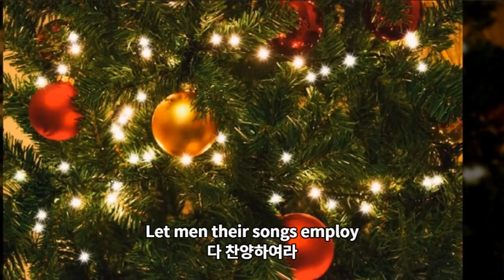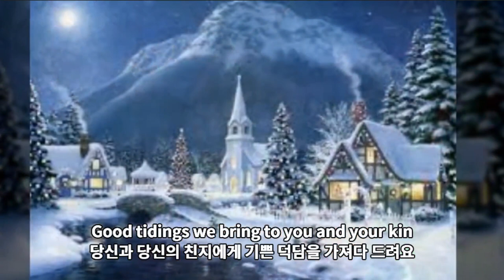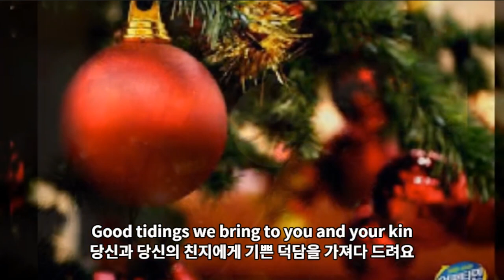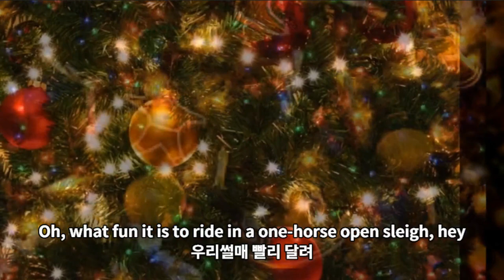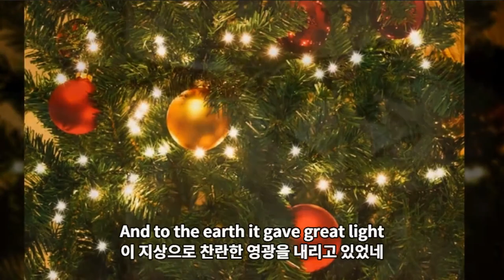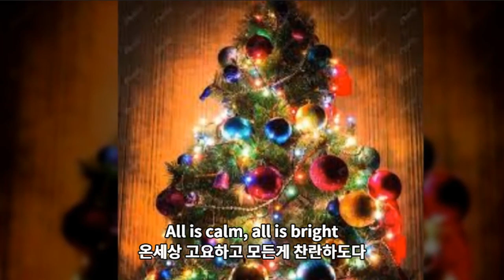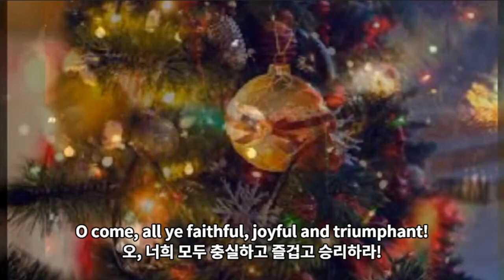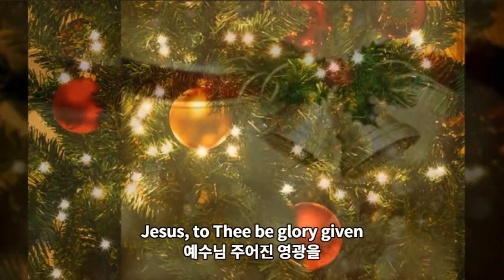전국민 필수 크리스마스 캐럴송(한영자막동시버전) 올해는 미리 연습해서 캐럴송 영어로 불러봅시다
전국민 필수 크리스마스 캐럴송(한영자막동시버전)
올해는 캐럴송 영어로 불러봅시다
Jingle Bells
징글벨, 징글벨
First Noel
처음 노엘(크리스마스)
Silent Night
고요한 밤